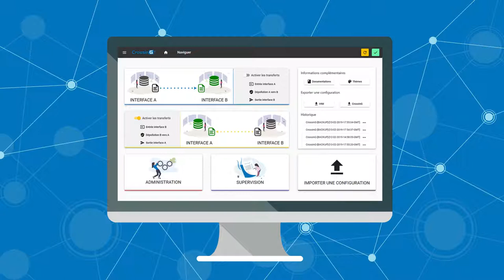Protection Cyber attaques - BERTIN IT